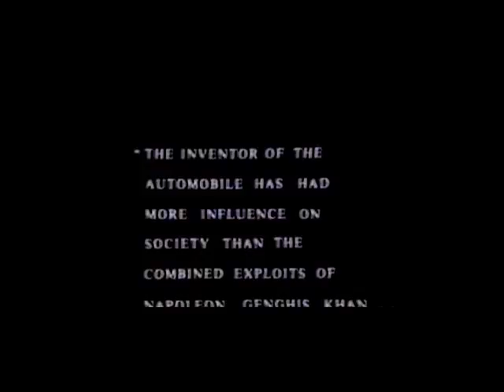Neil David contributing in the launch ofLexus into the San Francisco Bay Area